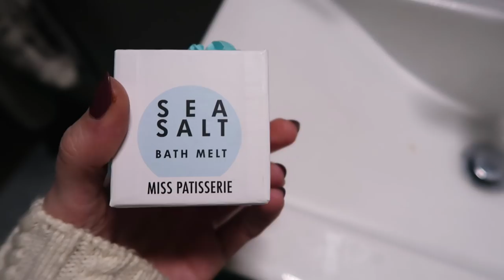COME SHOPPING WITH ME IN SELFRIDGES and MINI CLOTHING HAUL | VLOG 72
Come shopping with me in Selfridges for a mini fashion haul before my trip to beautiful Iceland and also find out some more details about the 2 events I'll be hosting in Birmingham and Manchester in just one weeks time! Head here to enter: goo.gl/HVzR4x

Google Pixel 2 Event Birmingham: Friday 19th January 7-11pm  goo.gl/HVzR4x

Google Pixel 2 Event Manchester: Saturday 20th January 7-11pm goo.gl/HVzR4x

Stripey Top
Black Biker Jacket
Pink Borg Jacket
Patterned Knit
Pink Joggers (Black & Grey Too)

Mini Haul ❤

Baker Boy Hat (Only £15!)
Pink Borg Jacket
Patterned Knit
Faux Fur Jacket

Sea Salt Bath Melt (Turns out you should use it over 3 baths, it's not meant to fizz like I thought haha!)

Find Me ❤